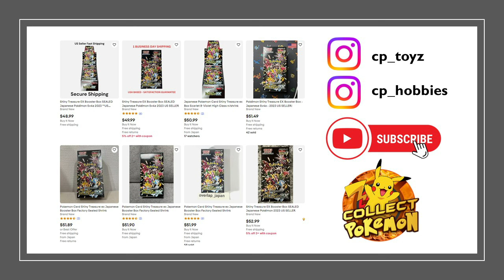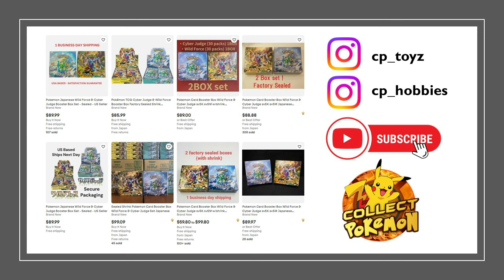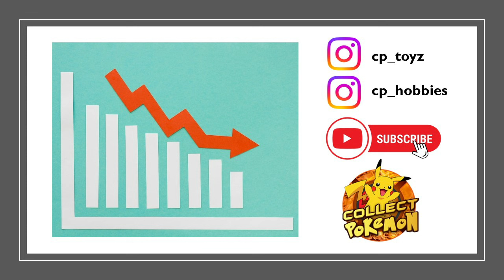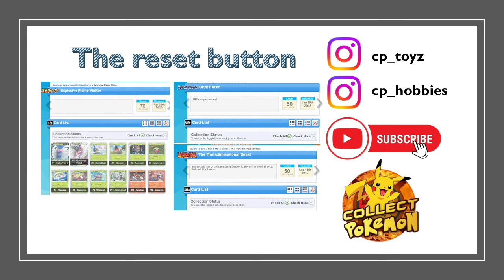Japanese Pokemon reprint is here! Back to 2017